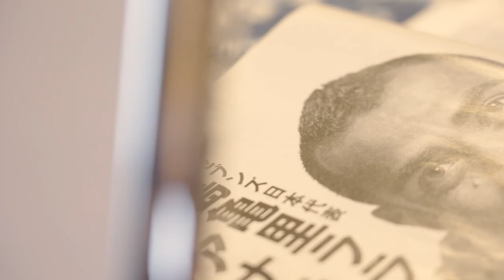副島亀里ララボウラティアナラ 困難を乗り越えて掴んだ日本代表の座 | 驚くべき物語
副島亀里ララボウラティアナラ選手は、生まれ故郷であるフィジーから日本へ移住し、今ではブレイブブロッサムズ7sを象徴する選手となりました。母親の死、言葉の壁、右膝靱帯の怪我など様々な困難を乗り越え７人制ラグビーの日本代表となり、リオ、東京の２回のオリンピックに出場した副島亀里ララボウラティアナラ選手の驚くべき物語をご覧ください。

ワールドラグビーの映像使用についてはIMG REPLAY までご連絡ください➡️